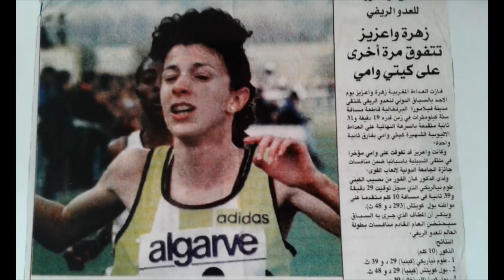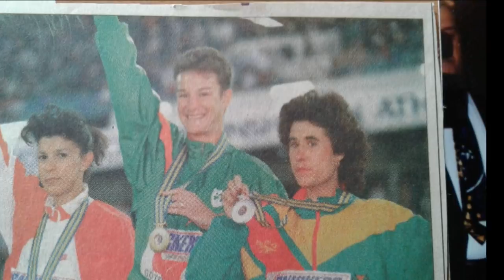Zahra Ouaziz العداءة العالمية زهرة واعزيز و سر الإغتيالات الرياضية بالمغرب...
Zahra Ouaziz